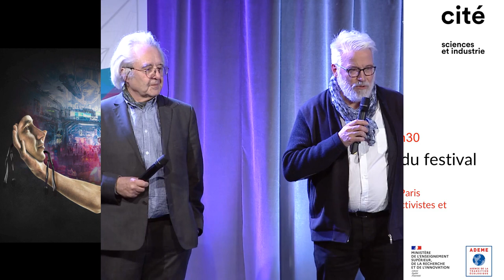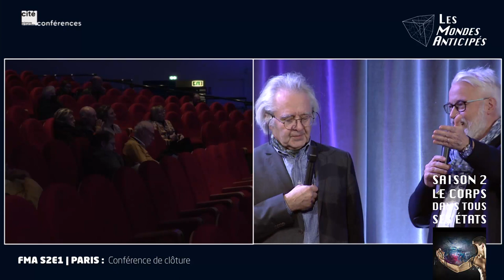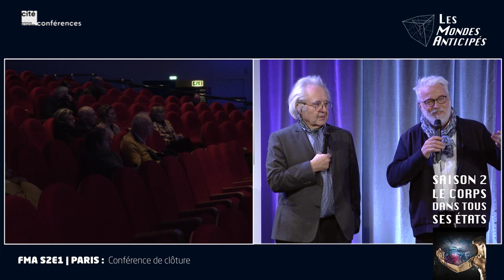FMA S2E1 Paris 10 | Conférence de clôture Épisode 1 de la saison 2 des Mondes Anticipés - 27/11/22